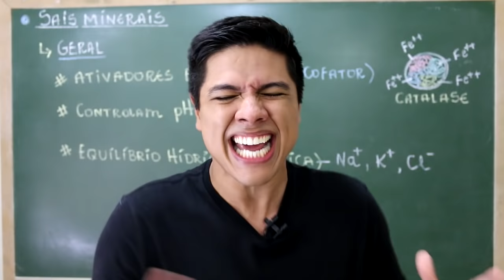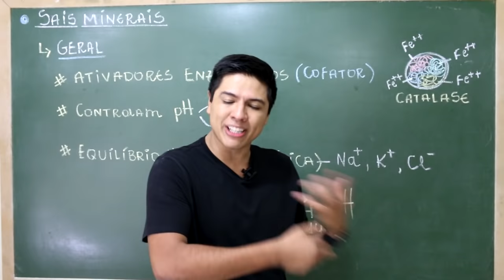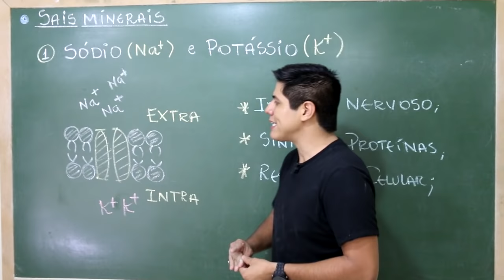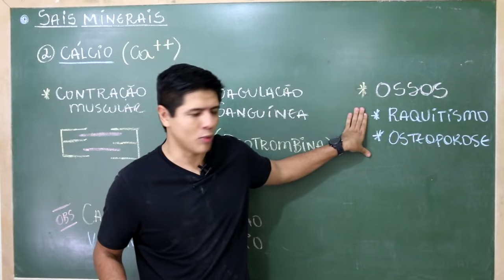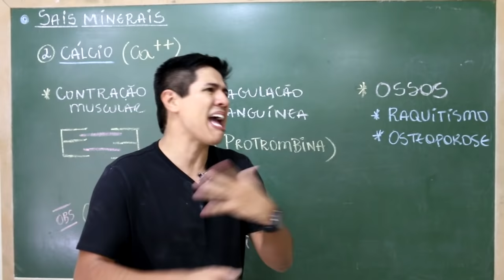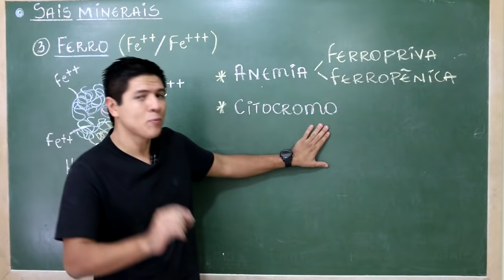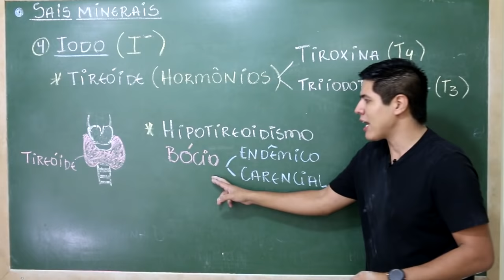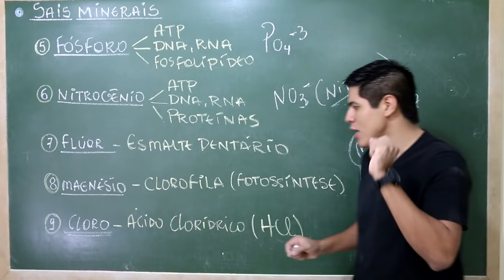SAIS MINERAIS - BIOQUÍMICA - COMPOSTOS INORGÂNICOS - PROF. KENNEDY RAMOS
Nessa vídeo aula eu falo sobre os principais SAIS MINERAIS e como pode cair em provas e no ENEM.